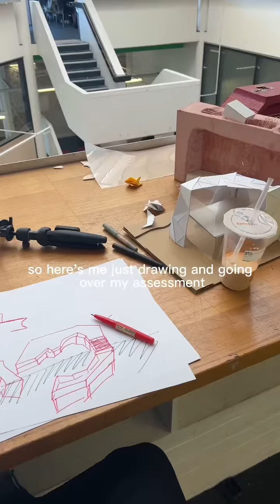ARCHITECTURE AT USYD (vlog edition)